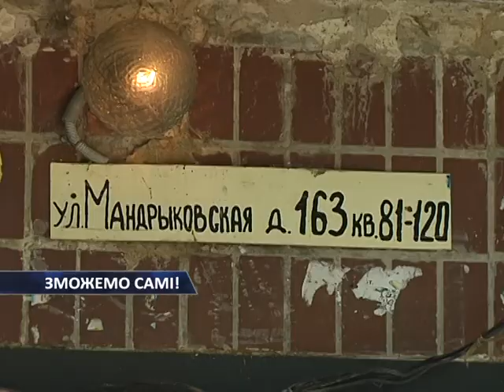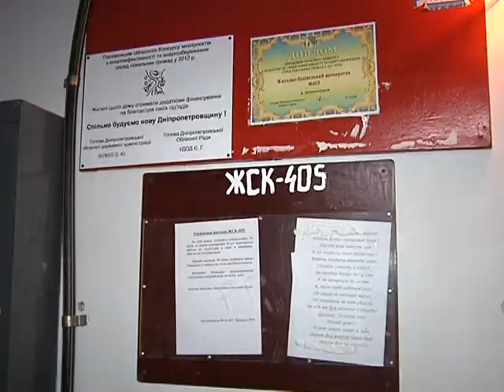ОСББ И ЖБК